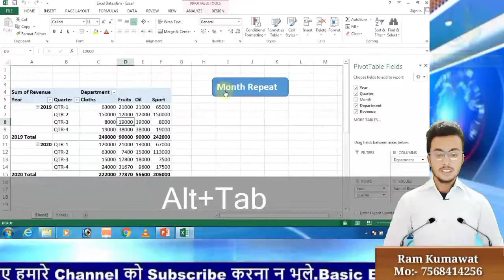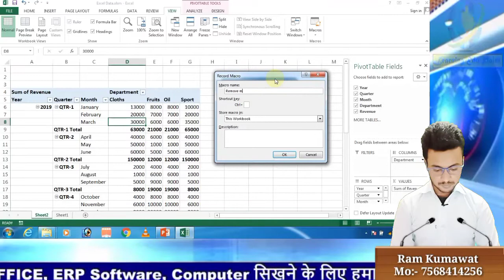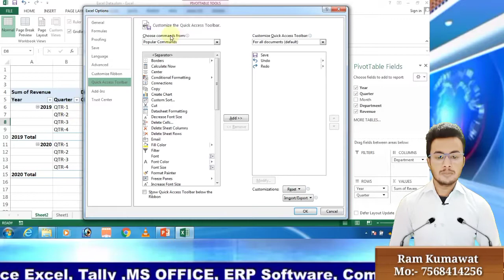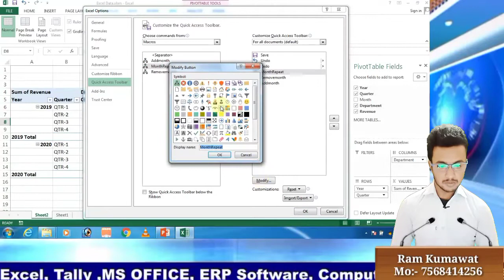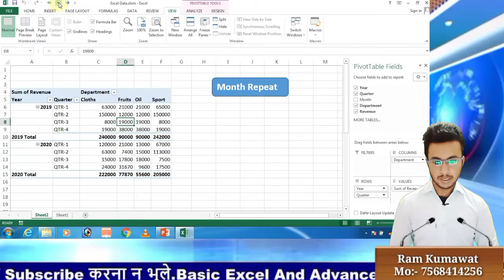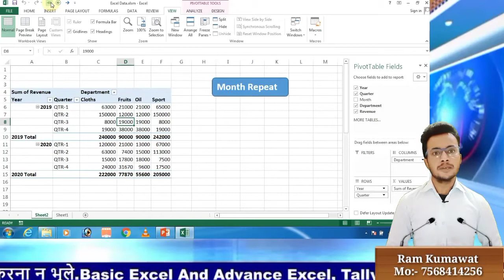Excel Pivot Topic 50 Pivot Table में Creating a simple PivotTable presentation kit कैसे करे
Excel targeting large data groups
Excel entering data automatically with auto fill
Excel techniques for copy move paste
Excel Pivot Topic 52 Pivot TableCreating relationships between tables and using the data model
Excel Pivot Topic 51 Pivot TableWorking with PivotTables using keyboard shortcuts
Excel Pivot Topic 50 Pivot TableCreating a simple PivotTable presentation kit
Excel Pivot Topic 49 Pivot TableRunning an Excel macro
Excel Pivot Topic 48 Pivot TableRecording and reviewing an Excel macro
Excel Pivot Topic 47 Pivot TablePrinting a PivotChart
Excel Pivot Topic 46 Pivot TablePrinting each item on its own page
Excel Pivot Topic 45 Pivot TableSetting PivotTable print options
Excel Pivot Topic 44 Pivot TablePrinting a PivotTable
Excel Pivot Topic 43 Pivot TableAdding a trendline to a PivotChart
Excel Pivot Topic 42 Pivot TableChanging a PivotCharts chart type  2
Excel Pivot Topic 41 Pivot TableChanging a PivotCharts layout
Excel Pivot Topic 40 Pivot TableFormatting a PivotChart
Excel Pivot Topic 39 Pivot TableFiltering a PivotChart
Excel Pivot Topic 38 Pivot TablePivoting a PivotChart
Excel Pivot Topic 37 Pivot TableCreating a PivotChart  use
Excel Pivot Topic 36 Pivot TableDeleting a conditional formatting rule  use
Excel Pivot Topic 35 Pivot TableControlling how multiple rules are applied  use
Excel Pivot Topic 34 Pivot TableEditing a conditional formatting rule  use
Excel Pivot Topic 33 Pivot TableFormatting cells using icon sets  use
Excel Pivot Topic 32 Pivot TableFormatting cells using color scales  use
Excel Pivot Topic 31 Pivot TableFormatting cells using data bars  use
Excel Pivot Topic 30 Pivot TableHighlighting the top or bottom values in a PivotTable  use
Excel Pivot Topic 29 Pivot TableHighlighting cells by applying a rule  use
Excel Pivot Topic 28 Pivot TableChanging the data field number format  use
Excel Pivot Topic 27 Pivot TableChanging the PivotTable layout  use
Excel Pivot Topic 26 Pivot TableCreating a PivotTable style  use
Excel Pivot Topic 25 Pivot TableClearing and reapplying PivotTable filters  use
Excel Pivot Topic 24 Pivot TableFiltering with report filter fields  use
Excel Pivot Topic 23 Pivot TableFormatting slicers  use
Excel Pivot Topic 22 Pivot TableFiltering a PivotTable using slicers  use
Excel Pivot Topic 21 Pivot TableFiltering a PivotTable using a search filter  use
Excel Pivot Topic-20 Excel Pivot TableFiltering a PivotTable by rule
Excel Pivot Topic-19 Excel Pivot TableFiltering a PivotTable field by selection
Excel Pivot Topic-18 Excel Pivot Tablecustom data sorting  create
Excel Pivot Topic 17:- Pivot Tabledata Sorting (Sort A to Z and Z to A)
Excel Pivot Topic 16:- Pivot TableDrilling down data excel
Excel Pivot Topic-15 Excel Pivot TableCalculation Fields  Insert .
Excel Pivot Topic-14 Excel Pivot TableMore Than One Fields को  Valueput
Excel Pivot Topic-13 Excel Pivot TableData को  Summarize
Excel Pivot Topic-12 Excel Pivot Table Grand Total  और Hide and Unhide .
Excel Pivot Topic-11 Excel Pivot Table Subtotal  और Hide and Unhide
Excel Pivot Topic-10 ExcelPivot Table  Rename
Excel Pivot Topic-9 ExcelMultiple sheet को एक शीट consolidate
Excel Pivot Topic-8 ExcelExternal Data से  Pivot Table Create
Excel Pivot Topic-7 ExcelPivot Table fields  Detail  or FieldsHeader Hide and Unhide
Excel Pivot Topic-6 ExcelPivot Table Fields  Hide and Unhide
Topic-3 Tally Accountig Rules Understanding Part 1 ( for beginner )
Excel Pivot Topic-5 Excel Pivot Table  Setup
Excel Pivot Topic-4 Excel Pivot TableRecommanded Table  Use
Topic-31 ExcelSmart Art  use
Topic-30 ExcelInsert Shape  (Shape in excel )
Excel Pivot Topic-3 Excel Pivot Table  Create  (how to create pivot table in excel)
Excel Pivot Topic-2 Excel Pivot Table data Formating
Excel Pivot Topic-1 ExcelPivot Table का Introduction
Topic-29 ExcelInsert Image
Topic-28 ExcelFormat painter  use
Topic-27 ExcelWorksheet move or copy
Topic-26 ExcelWorksheet Delete
Topic-25 ExcelWorksheet Rename
Topic-24 ExcelRows and columns की width and Height Change
Topic-23 ExcelAdd, Minus (Subtract), Multiply, Divide (+, -, , ) _1
Topic-22 ExcelCustom Number and Date Format  बनाये
Topic-21 ExcelKeyStroke Shortcuts For Number Format  Apply
Topic-20 ExcelNumber Formatting
Topic-19 ExcelNumber और textसे text और Number  अलग  (Part1)
Topic-18 ExcelFill Series  या Automatic serial Number, Month  लाये
Topic-17 ExcelRows And Columns को  Hide And UnHide
Topic-16 Excel मे Print Button ( With Macro) े
Topic-15 How to Instal PDF Creater
Topic-15 ExcelMerge And Centre  (merge and center in excel)
Topic-14 Excelwrap text  ( How to Wrap text In Excel )
Topic-11 ExcelCell Color Text Color  Change  (cell color and text colour in excel)
Topic-12 ExcelAlign Text   (align text in excel cell)
Topic-13 ExcelText Rotate, Text Vertical, Text set in Cell  (Vertical, Rotate text)
Topic-10 ExcelBorder  Apply . (border in excel sheet)
Topic-9 ExcelFont  Change , Font Size  Change  (change font , font size in excel)